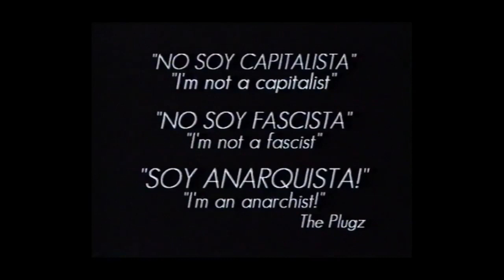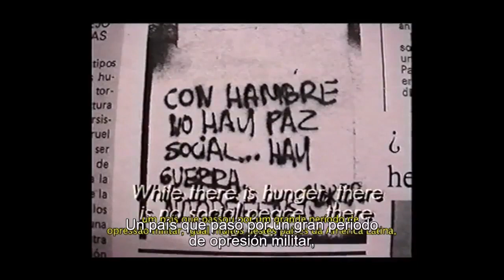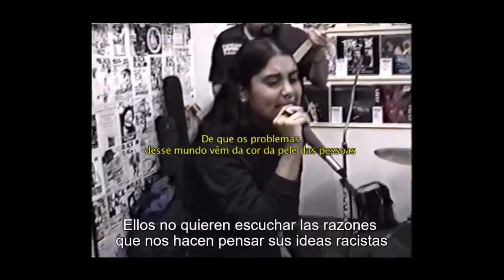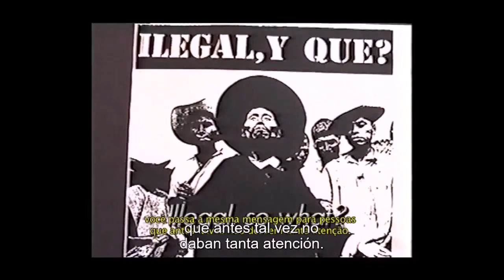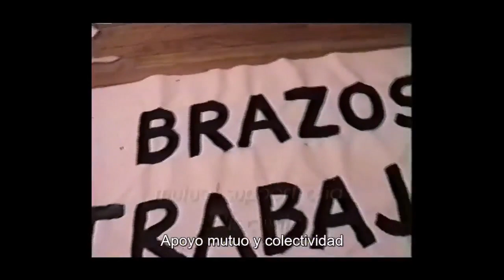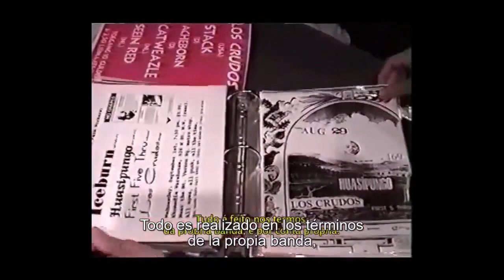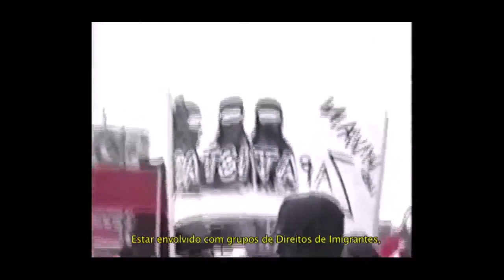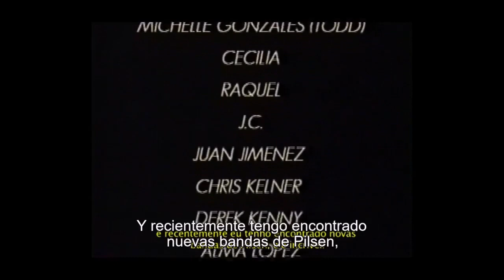LUNES DE CINE ONLINE -Más alla de los Gritos 📽🎥📽📽📽📽📽🎥🎥🎥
película documental de 1999 que relata el movimiento punk latino / chicano desde finales de la década de 1970 hasta principios de la de 1990. Martin Sorrondeguy, cantante de las bandas de hardcore punk Los Crudos y Limp Wrist, y una figura destacada tanto en la escena straight edge como en la escena queercore, ilustra la reutilización y la remezcla de la música punk en las principales ciudades latinas de EE. UU. El documental arroja luz sobre la filosofía política del hazlo tu mismx que tiene como objetivo empoderar a los jóvenes para que se emancipen de la opresión de la sociedad. La película está compuesta por entrevistas y presentaciones en vivo. La película se centra en la lucha de los latinos/chicanos contra la globalización, la pobreza y la identidad.
22hs ARG
21hs CHI
20hs ECU COL MEX
En la página de FB de Festival de cine anarquista-bs as
y en el canal de youtube de Antidoto Publicaciones